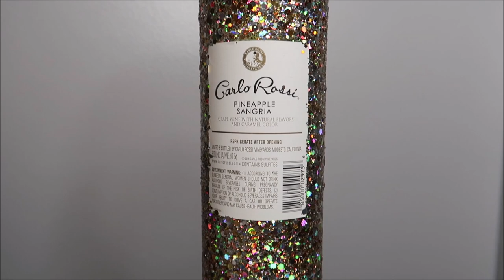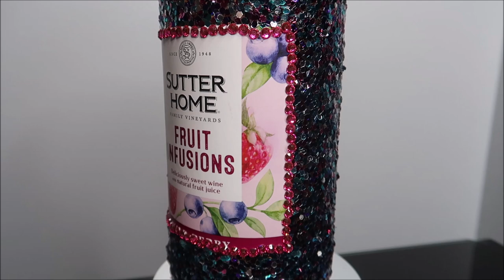HOW TO GLITTER A WINE BOTTLE - DIY GIFT IDEAS- MY NEW METHOD OF SEALING GLITTER TO KEEP IT SPARKLY!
Here's a great way to seal glitter & keep that shine! This came out so lovely. This makes such a nice DIY gift for birthdays , party décor, home décor & housewarming gifts and more!

For this project you will need : Wine or liquor bottle of your choice , glitter fine or chunky, Mod Podge (to apply the glitter), foam sponge brush & Liquid Glass to seal the glitter.

Shop with us LIP GLOSS, RHINESTONE MASK & more , our website is

Also any IWB gun or magazine holster needs or customized keepsakes shop with us

RHINESTONE CLEAR BLING ADHESIVE SHEET

RHINESTONE CLEAR AB BLING ADHESIVE SHEET

LUXURY DESIGNER BLING CROC CHARMS

LUXURY DESIGNER INSPIRED CROC CHARMS

FUCHSIA DARK PINK RESIN 5MM RHINESTONES

COPPER PLATED JELLY RHINESTONES 5MM

GLASS AB 1440 RHINESTONES

JELLY Rhinestone Variety kit

RESIN RAINBOW RHINESTONES VARIETY KIT

WAX RHINESTONE PICK UP STICK PINK

WAX RHINESTONE PICK UP STICK BLACK

WAX RHINESTONE PICK UP STICK WHITE

WAX RHINESTONE PICK UP STICK BLUE:

Assorted WHITE Pearls Pack

ASSORTED SILVER PEARLS MULTI-PACK

5MM FLATBACK ORANGE AB RHINESTONES

LARGE 6 oz BLING JAR

20oz MICKEY EARS ACRYLIC DOUBLE WALL TUMBLER CUP

20 OZ DOME LID DOUBLE WALL TUMBLER CUP

20 OZ SKINNY TUMBLER CUP DOUBLE WALL

16 OZ MILK CARTON WATER BOTTLE TUMBLER

5MM ZIRCON BLUE RESIN RHINESTONES

RHINESTONE SPARKLY GLAM GOLD PADDED HEADBAND

GOLD PLATED 5MM RHINESTONES

Life Is A Whole Vibe
5815 Lyndhurst Drive
Suite #24424
Mayfield Heights, Ohio 44124

ubscriber count 6/2/21:  9:30 PM  6,353